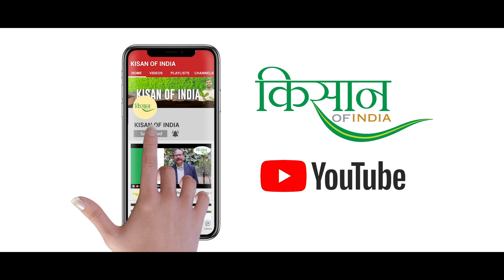Rajasthan के किसान भेरु राम को Polyhouse लगाने के बाद हुआ 10 गुना फ़ायदा। Polyhouse Farming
राजस्थान के राज्य पुरस्कार से सम्मानित किसान भेरु राम ने Polyhouse लगाने के बाद हुए फ़ायदों के बारे में बताया। उनके गाँव के सभी किसान पॉलीहाउस तकनीक से ही करते हैं। उन्होंने कहा कि खुले खेत की तुलना में पॉलीहाउस से खेती में 10 गुना रिटर्न मिलता है। देखिए प्रगतिशील किसान भेरु राम से किसान ऑफ इंडिया की विशेष बातचीत।

✅ Agriculture Jobs
✅ Agriculture Machinery
✅ Animal Husbandry